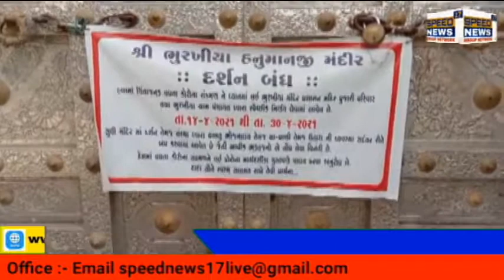AMRELIલાઠી તાલુકાના સુપ્રસિદ્ધ યાત્રાધામ ભુરખીયા હનુમાનજી મંદિર ખાતે હનુમાન જયંતી મહોત્સવનહીં ઉજવાય.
લાઠી તાલુકાના સુપ્રસિદ્ધ યાત્રાધામ ભુરખીયા હનુમાનજી મંદિર ખાતે હનુમાન જયંતી મહોત્સવ ધામધૂમથી નહીં ઉજવાય.

ભુરખીયા ટ્રસ્ટી મંડળ, પુજારી પરિવાર અને સમસ્ત ગ્રામજનોએ લીધો નિણર્ય.મંદિર પરિસરમાં હનુમાનજીની સન્મુખ પાંચ ભૂદેવો દ્વારા શાસ્ત્રોક્ત વિધિ અનુસાર મારૂતિ યજ્ઞ  થશે.

લાઠીથી દસ કિલોમીટરના અંતરે આવેલ સુપ્રસિધ્ધ યાત્રાધામ ભુરખીયા હનુમાનજી મંદિર ખાતે હનુમાન જયંતી મહોત્સવ ખૂબજ ધામધૂમથી ઉજવવામાં આવે છે પરંતુ ગત વષૅથી કોરોના મહામારીએ સમગ્ર દેશમાં હાહાકાર મચાવ્યો છે. અને સરકારશ્રીની ગાઈડ લાઈન મુજબ લોકો કોરોના સંક્રમિતથી બચી શકે એવા નિણૅયો લેવામાં આવી રહ્યા છે. લોકડાઉન અને દેવમંદિરોમાં પણ લોકોની ભીડ ન જામે એના માટે આ વર્ષે સ્વેચ્છાપૂર્વક લોકડાઉનના નિણૅયો લેવામાં આવી રહ્યા છે.
       યાત્રાધામ ભુરખીયા હનુમાનજી મંદિર ખાતે હનુમાન જયંતી નિમિત્તે લાખો માણસોની મેદની જામે છે.સેવાભાવી સંસ્થાઓ દ્વારા પદયાત્રીઓ માટે રોડ ઉપર સ્ટોલો ઉભા કરી સેવાનો અનેરો ઉત્સાહ જોવા મળે છે.પરંતુ કોરોના મહામારીમાં સરકારશ્રીના આદેશ મુજબ આ તમામ ઉત્સવો ઉજવવા ઉપર પ્રતિબંધ મૂકવામાં આવ્યો છે. ત્યારે ભુરખીયા હનુમાનજી મંદિર ખાતે હનુમાન જયંતી ફક્ત પુજારી પરિવાર દ્વારા જ સાદગી પૂર્ણ રીતે ઉજવવામાં આવશે અને તેનાં લાઈવ દશૅન કરી શ્રધ્ધાળુઓએ ઘેર બેઠા મનાવવાનો રહેશે.તમામ દશૅનાથીૅઓને નમ્ર વિનંતી છે કે ઉતારા, ભોજનાલય,ચા-પાણી તમામ સેવાઓ બંધ રાખેલ છે તેમ મંદિરના મેનેજર દેવજીભાઈ સિંધવે જણાવેલ છે.